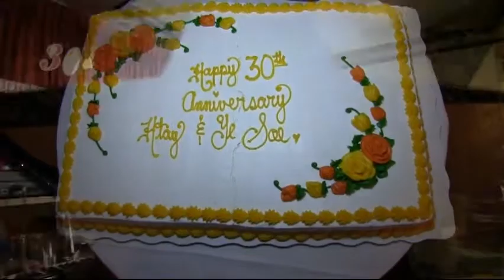Htay & Ye Soe Happy 30th Wedding and Anniversary. 11-02-2013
Wedding & Dinner